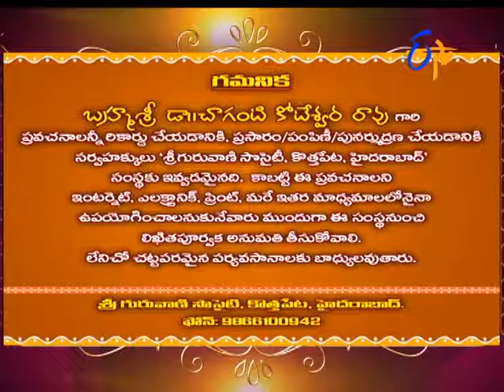Characters in Sri Mahabharatam by Brahmasri Changanti | Subhamastu | 26th June 2017